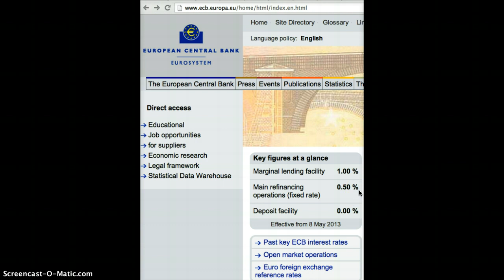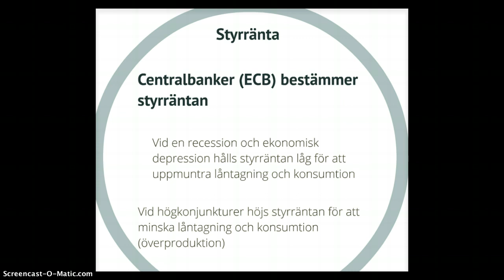Styrränta (20)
ECB:s styrränta är 0,15% för tillfället. Högre styrränta vid goda ekonomiska tider, lägre styrränta vid sämre ekonomiska tider.  OBS! ECB är inte en bank där hushåll, företag och stater kan låna pengar som hos "vanliga" banker. Däremot kan banker låna pengar av ECB ifall de behöver det. När ECB "ger lån" till stater handlar det om att köpa staters värdepapper t.ex. statsobligationer för att hålla uppe efterfrågan på dem och undvika att staterna tvingas betala höga räntor för sina lån. Desto sämre ekonomi en stat har desto högre ränta tvingas de betala för sina lån. Se följande videoklipp

CC Charlotta Hilli
Länkar i videoklippet: